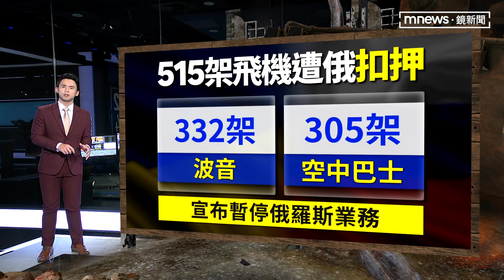【烏俄戰爭報導】烏民買麵包橫死街頭 港都劇院逾千平民遇襲｜鏡新聞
俄羅斯入侵行動進入第22天，莫斯科持續升級軍事攻擊，在東北部的城市"切爾尼哥夫"一群正在排隊買麵包的民眾，突然被俄羅斯軍的火箭彈擊中，10人喪命，當場倒臥在馬路上。還有在南部港都"馬里烏波爾"的一處劇院，特別在建築物外用俄文大大的寫著"兒童"字樣，要防止俄軍攻擊，沒想到照樣被空襲，原本躲在裡面避難的平民超過1200人，現在生死未卜。這讓美國總統拜登直接批評，俄羅斯總統普京就是一個戰爭犯。